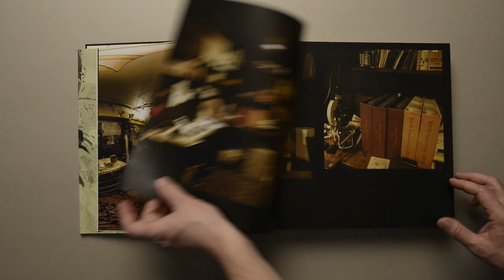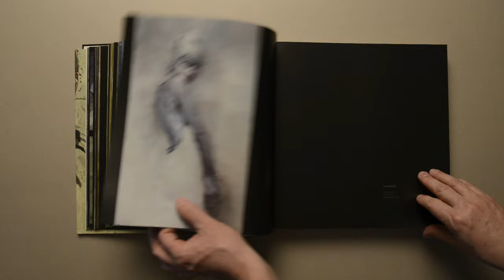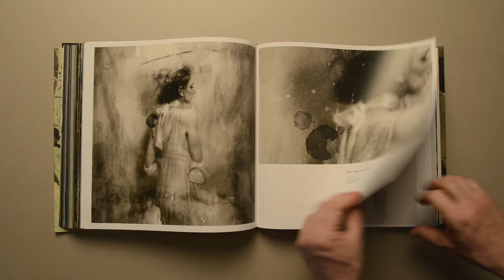Mann vol. 3 - Jeremy Mann - Flip-through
The 3rd volume of Jeremy Mann’s work.

This third astonishingly large art book is a compilation of works by the renowned American artist. From breathtaking portraits to urban landscapes in oil paint or graphite, each of these individual pieces of art is worthy of close examination.